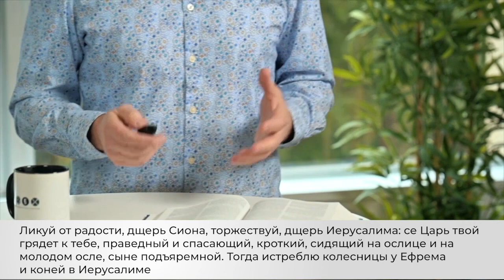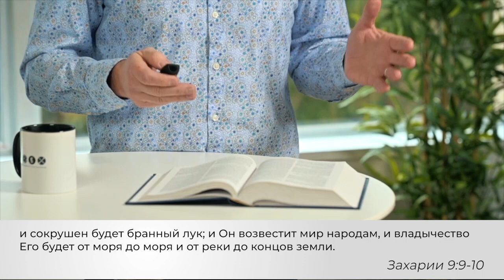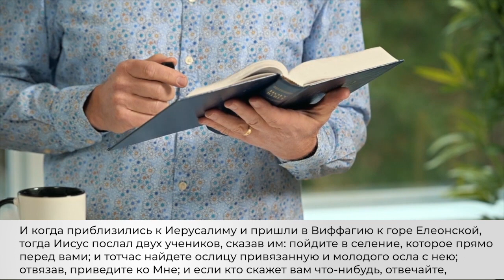ГРЯДУЩИЙ ЦАРЬ. «Слово Жизни» (31)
Вы хотите знать, что произойдет в будущем? Люди всегда хотели знать будущее. Мы ненасытны. Нам любопытно и тревожно за наше будущее. Мы хотим знать, как все обернется. На самом деле, мы можем это узнать. Как? Подробности в программе прямо сейчас.